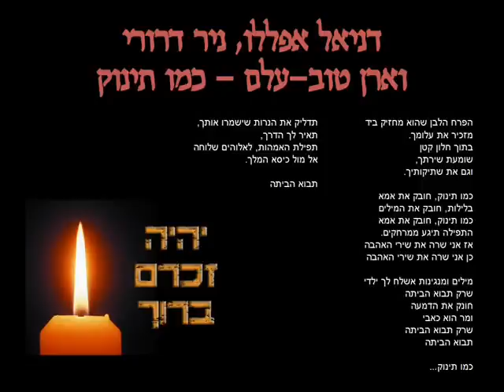דניאל אפללו, ניר דרורי וארן טוב-עלם - כמו תינוק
"בחייהם ובמותם ציוו לנו את החיים"...
מתוך טקס יום הזיכרון לחללי צה"ל 2013, תיכון אורט רוגוזין קריית גת.
יהי זכר הנופלים ברוך!

ביצוע: ניר דרורי, דניאל אפללו וארן טוב-עלם.
הקלטה ועריכה: שי רביזדה.